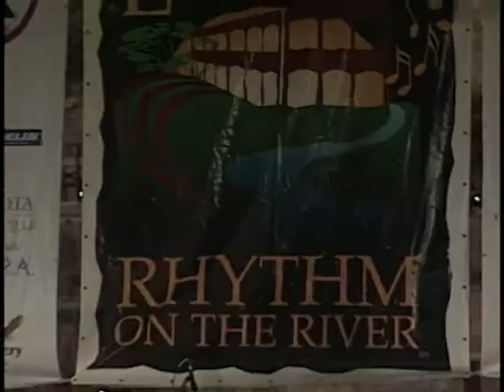Carolina Band Stand TV Show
The Tams on Carolina Band Stand TV Clayton Gibson Director- Hand Held Camera Thomas Watson- Ronald C Lewis Camera, Gregg Farrier camera Lonnie Wyatt audio The magic of Beach Music on Carolina Band Stand TV Show